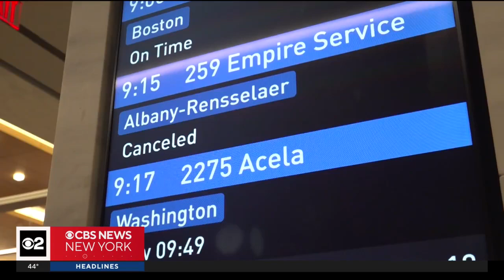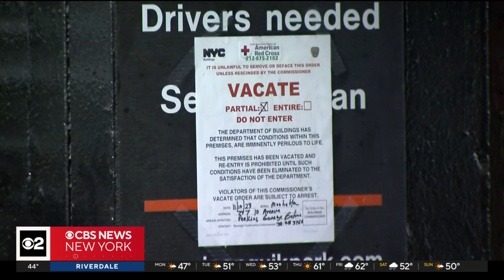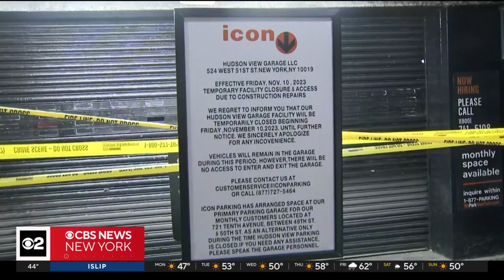Amtrak has no estimate for restoring service between NYC & Westchester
Amtrak service between New York City and Westchester County remains suspended due to a structurally unstable parking garage over the tracks in Manhattan. CBS New York's Christina Fan reports.